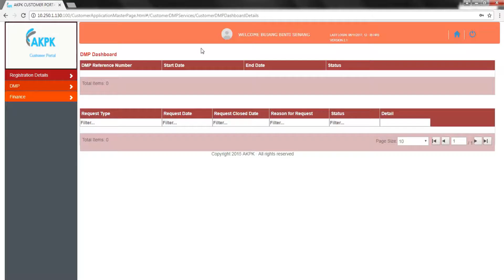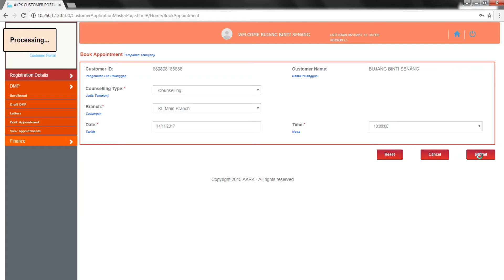AKPK | How to Cancel and Book an Appointment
Make Prudent Financial Management
A Way Of Life